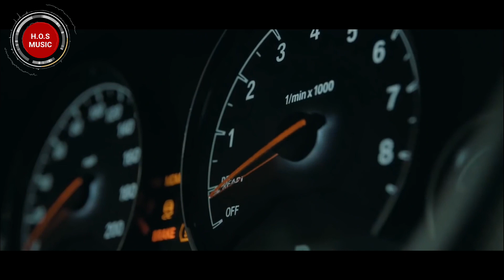LOOP & ECHO Balensomnia Slowed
H.O.S BEST NEW MUSIC